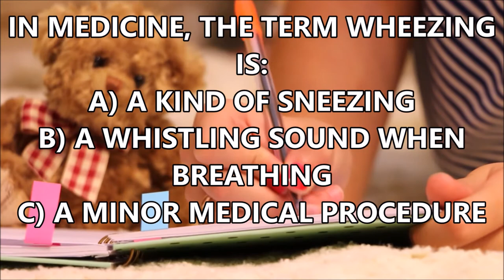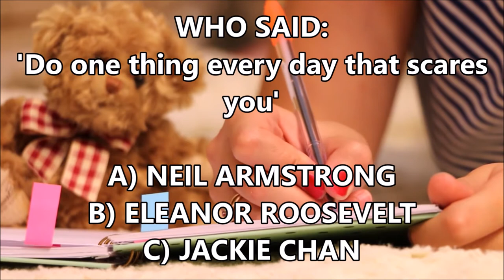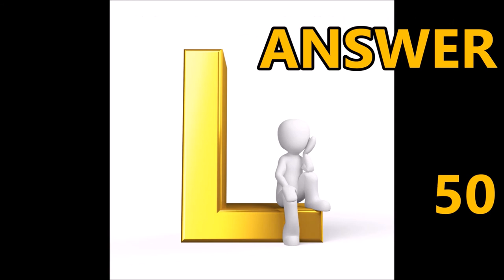EP#36 WHAT'S THE FIRST SIGN OF THE ZODIAC? DO YOU KNOW?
10QWIZ is a quiz with 10 questions to test your general knowledge. If you're up to the challenge, then this is the place for you. 10QWIZ  is uploaded on weekends.

knowledge
highschoolquizshow
knowledgeable
10 questions and answers
10 questions and answers in English
weekday quiz
daily quiz
iq test